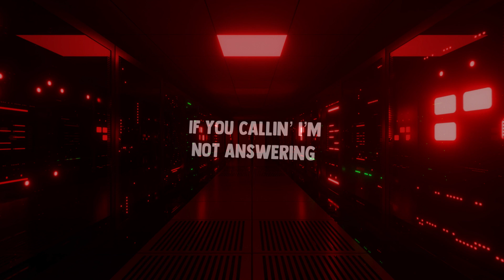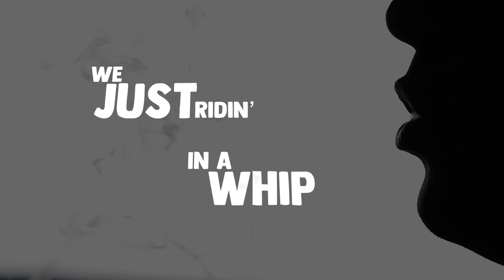AA- DIMES AND NICKS (Official Lyric Video)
PROD. BY KILMONGLUE